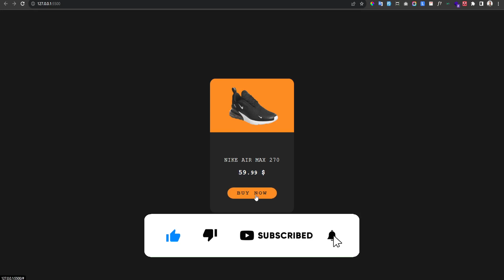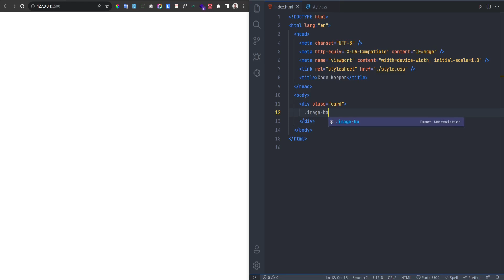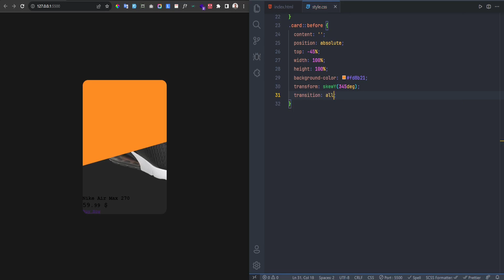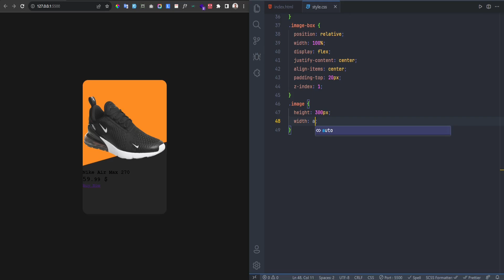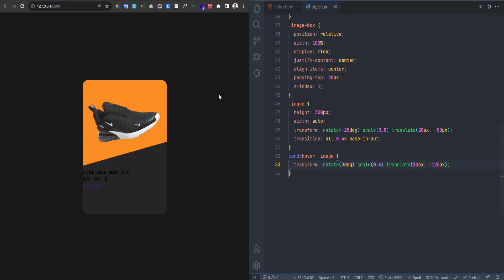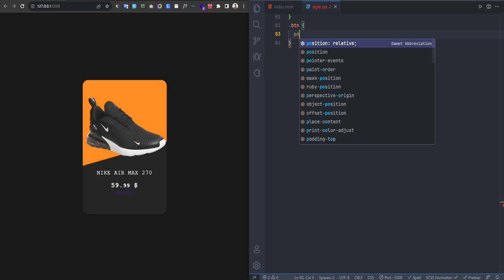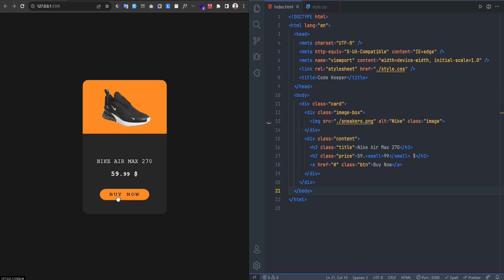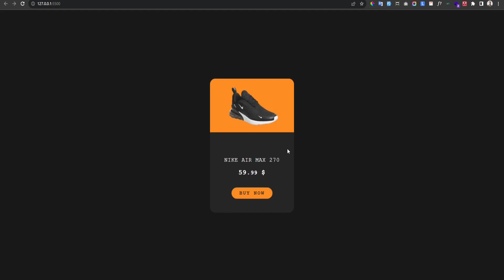Create Animated Sneakers Product Card || CSS Product Card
👟👟  In this video, I'll show you how to make Product Card 👟👟
🌟 Discover, Create, Inspire! 🌟

👋 Welcome! I'm a web developer who blends code and creativity to transform ideas into captivating online experiences. Step into a world where imagination meets technology. Together, let's bring your digital dreams to life.

🧾 In this engaging tutorial, you'll learn how to design captivating animated sneakers product cards using HTML and CSS. Step by step, we'll guide you through the process of crafting visually stunning cards that showcase your favorite sneakers. Dive into the world of web design and animation as we cover essential techniques and best practices. Elevate your web development skills while creating eye-catching product displays. Join us on this creative journey and unlock the secrets to making your sneaker cards stand out online! Perfect for beginners and seasoned web designers alike. Don't miss out on mastering this impressive skillset.